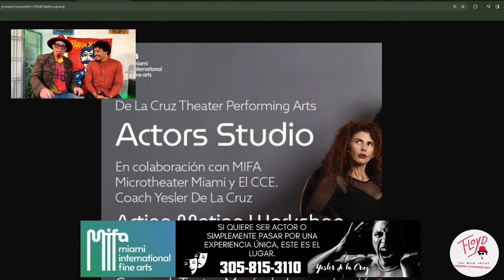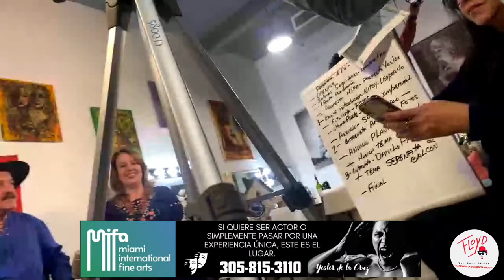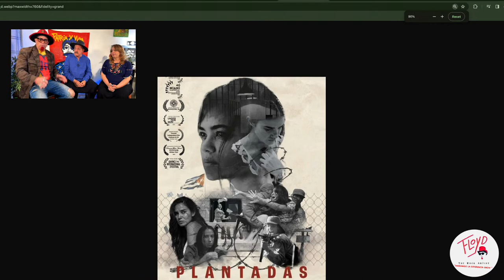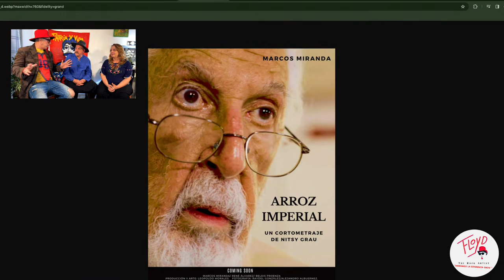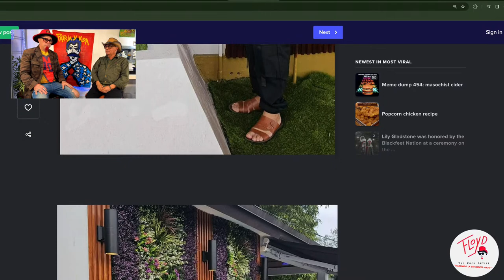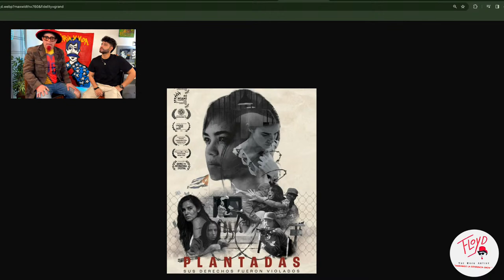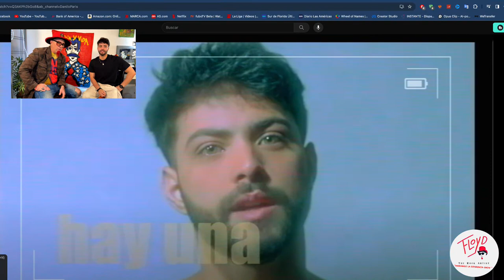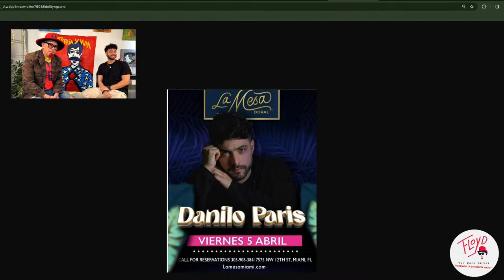🔥MARCANDO LA DIFERENCIA SHOW🔥Floyd The Rock Artist (03/27/24) Leopoldo Morales, NitsyGrau y Danilo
🔥MARCANDO LA DIFERENCIA SHOW🔥Floyd The Rock Artist (03/27/24) con Leopoldo Morales Mata, Nitsy Grau Crespo y Danilo Paris desde MiFA (Miami International Fine Arts) Un programa desde la visión del pintor y multifacético Floyd Heglichs